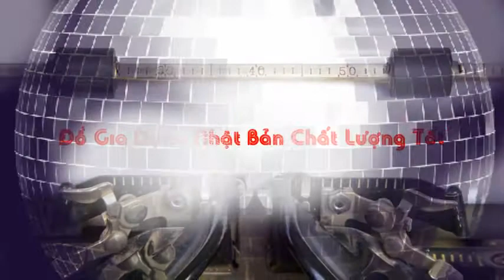Đồ Gia Dụng Nhật Đồ tiện ích Gia Dụng Trong Gia Đình Nhật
Đồ Gia Dụng Nhật Bản chất lượng đảm bảo và giá thành tốt Mua Đồ Gia Dụng Nhật gọi 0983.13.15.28 với các sản phẩm Gia Dụng Nhật Chuẩn 100%

2. Chat facebook với Shop theo link sau
3. Đặt Hàng online tại